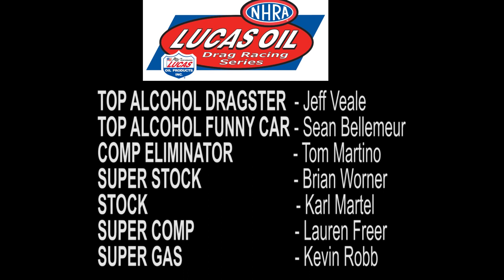CAPPS, BRITTANY, BO AND KRAWIEC HEADLINE READING WINNERS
Ron Capps powered to the Funny Car victory Sunday at the 33rd annual Dodge NHRA Nationals at Maple Grove Raceway.

Brittany Force (Top Fuel), Bo Butner (Pro Stock) and Eddie Krawiec (Pro Stock Motorcycle) were also victorious in their respective categories at the second of six playoff events during the NHRA Mello Yello Drag Racing Series Countdown to the Championship.

Capps secured his category-best seventh victory of the season and 57th of his career with a 3.968-second pass at 326.48 mph in his Napa Auto Parts Dodge Charger R/T to take down Courtney Force’s 3.993 at 311.70 in her Advance Auto Parts Chevy Camaro in the final round. Capps retook the points lead in the Countdown to the Championship with the victory.